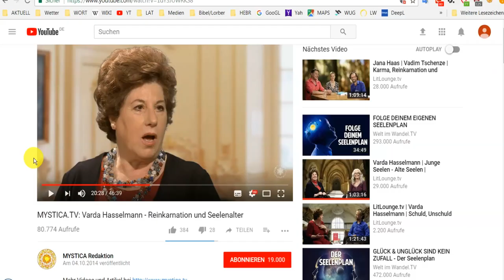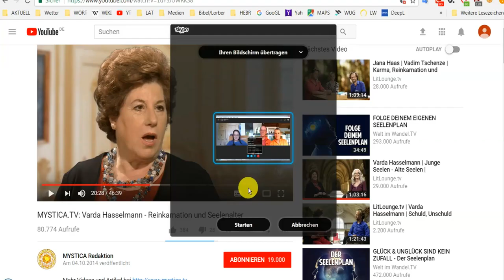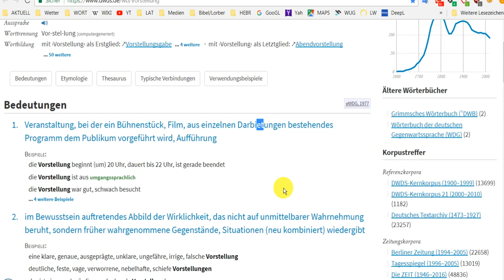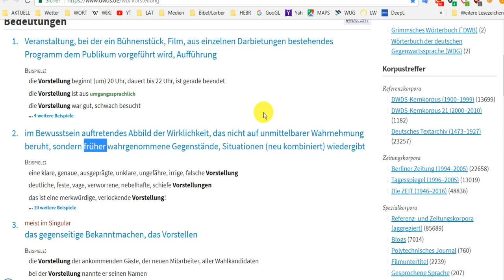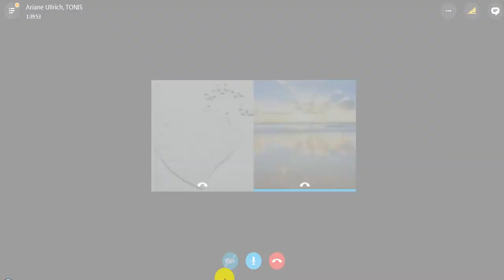Du BIST der-die-das ORIGIN von AL-le-M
Du BIST "der-die-das ORIGIN" von AL -le~N...
von Dir BEWUSST SELBST aus~gedachten DIN-GeN!